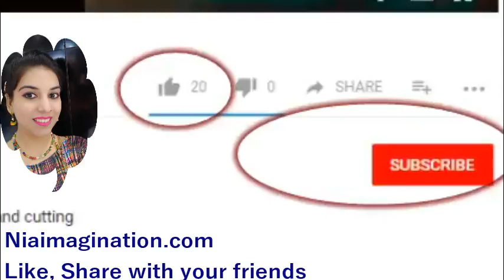Hand Towels के लिए New ideas घर पर बनाकर बच्चों को खुश करें | Earn money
Here are all new fashionable ideas of hand towel for kids, moms, you can sale them and earn money

stitch smart new channel (Hindi)

Rs.391 Multipurpose Tailoring Kit
Buy online: Set of Seam ripper, Armhole Curve, thread cutter, tracing wheel, single curve Only for Rs 175